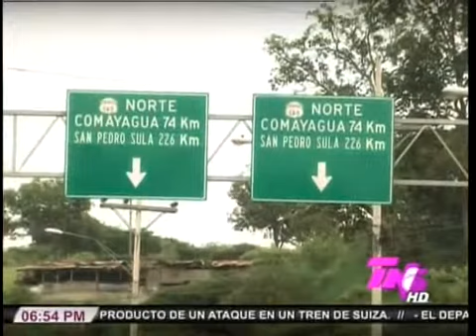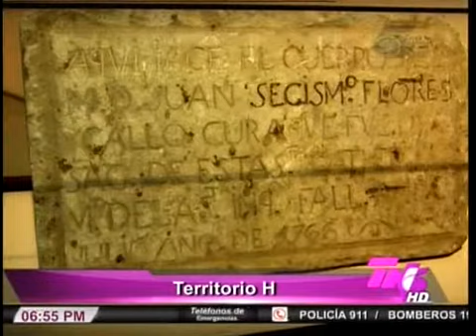TVC TN5- Territorio H con destino Comayagua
Televicentro TVC tvcplay TelevicnetroHN Este fin de semana la periodista de TN5, Ana Muñoz, eligió como destino del “territorio H” a la colonial ciudad de Comayagua, que es un perfecto lugar para salir de la rutina y divertirse en grande a pocos kilómetros de Tegucigalpa.